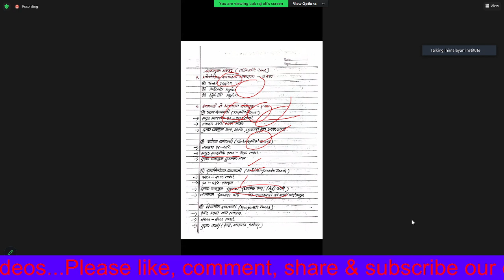Pradesh Loksewa Aayog Taiyari class || DAY 1 HORTICULTURE | agriculture officer/ jt/jta/ narc exam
Plant Protection JT, JTA Loksewa Preparation - 2nd class

Are you preparing for the Public Service Examination JT or JTA level in Nepal? Do you want to improve your knowledge and skills in the area of plant protection and Integrated Pest Management (IPM)? If yes, then this informative video is for you!

In this video, our experienced instructors will guide you through the key aspects of plant protection and IPM, including their principles, techniques, and applications. You will learn about the different types of pests and diseases that affect plants, and the various methods of prevention and control, such as biological, cultural, and chemical measures. You will also explore the role of IPM in promoting sustainable agriculture and environmental protection, and its relevance to the current challenges facing the agriculture sector in Nepal.

Our comprehensive and interactive class will provide you with the necessary knowledge and skills to excel in the plant protection and IPM topics in your Public Service Examination JT or JTA level. You will have the opportunity to ask questions and receive feedback from our instructors, and engage in practical exercises and case studies to reinforce your learning.

Don't miss out on this chance to boost your preparation and enhance your career prospects. Join our plant protection and IPM class today and become a knowledgeable and skilled professional in the field of agriculture and environment.

krishi lok sewa aayog,
pradesh lok sewa aayog,
top lok sewa aayog,
jt jta,
pradeshloksewaaayog 2079,
loksewa free class,
chandraprakashrokaya class,
loksewa aayog gk,
loksewa aayog taiyari class,
loksewa aayog new vacency,
lok sewa aayog question answer,
lok sewa aayog online payment,
krishi luck sewa aayog,
krishi lok seva aayog,